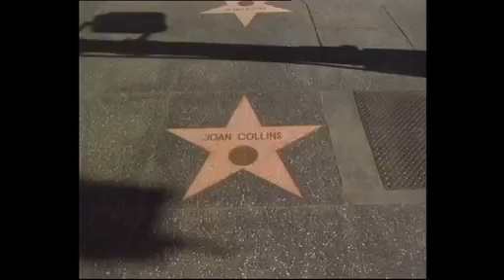Belinda Carlisle California